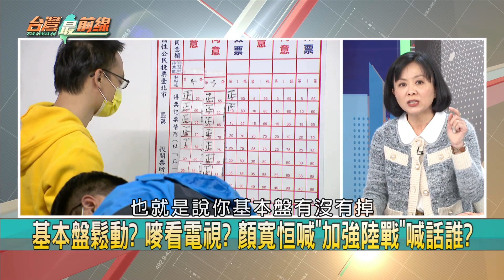基本盤鬆動？ 嘜看電視？ 顏寬恒喊"加強陸戰"喊話誰？【台灣最前線 重點摘要】2021.12.20(7)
📌 4公投曝警訊！ 朱轉戰"中二"輔選顏寬恒？ 加分？ 扣分？
📌 妥？ 中二區258開票所 候選人只能分配到104處監票？！
📌 監票員依法至少2人！ 為何中市府堅持"只能派兩人"？！
📌 行政中立？ 顏寬恒容易借到場地 林靜儀卻借嘸 背後？
📌 4公投藍大敗！ 顏寬恒調整"提升陸戰"轉冷戰林靜儀？
📌 里長與顏家長期"配合"？ 林靜儀參選 不得其門而入？
📌 公投落幕！ 下一戰？ 藍萬華區"3勝1負" 林昶佐危機感？
📌 警訊？ 萬華區"同意票"較多 "罷昶"關鍵在藍白合？ 真？

【主持人】
       許仲江